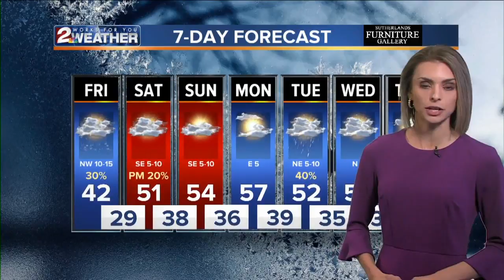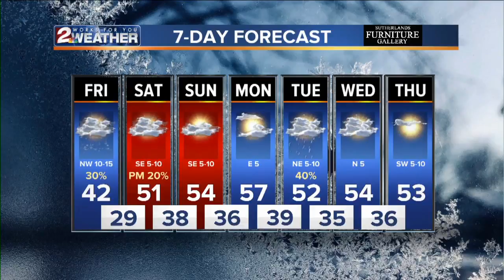Morning Headlines, January 24